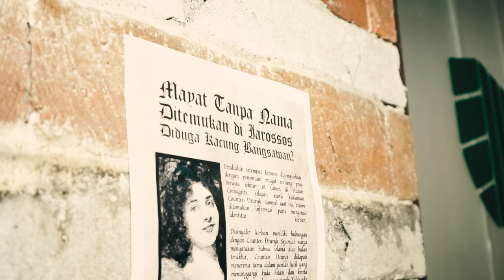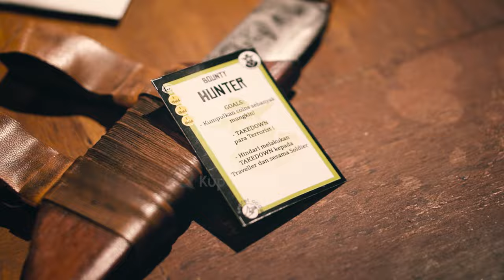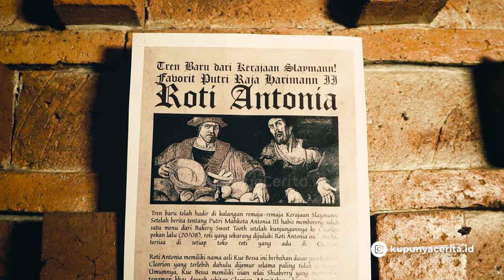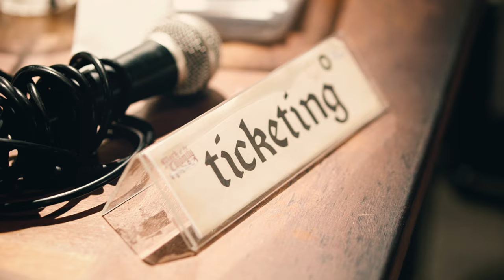Masuk Dunia Fantasi Jogja: Jadi Pahlawan atau Penjahat?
Masuk ke dunia di mana fantasi dan realita bertemu! Siapkah kamu menjadi pahlawan atau penjahat? Dalam video ini, kami mengajak kamu untuk ikut merasakan pengalaman Live Action Role Play (LARP) di Jogja bersama Java LARP, di mana dunia fantasi dari budaya Jawa seperti ketoprak dan wayang orang dihidupkan kembali dengan sentuhan modern.

Di sini, kamu bisa menjadi siapa saja — apakah seorang samurai dari Jepang, seorang kesatria Eropa, atau bahkan pahlawan lokal Nusantara. Bersama komunitas LARP Indonesia, kita menciptakan dunia fantasi yang penuh dengan misi, pertempuran seru, dan cerita-cerita epik. Ketoprak dan dunia fantasi Jogja ini membuat kita semua bisa melarikan diri sejenak dari kenyataan dan berperan menjadi karakter impian kita.

Kenapa LARP di Jogja sangat spesial? Karena kami mengambil unsur budaya lokal seperti ketoprak dan menggabungkannya dengan dunia fantasi yang lebih luas. Tidak masalah dari mana kamu berasal, di sini semua karakter bisa diwujudkan! Siapkan kostummu, angkat pedangmu, dan bergabunglah dalam dunia yang penuh keajaiban.

Dalam video ini, kamu juga akan melihat bagaimana pertarungan aman dilakukan dengan pedang busa, serta misi-misi seru seperti menyelamatkan putri atau mencari artefak magis. Bagi kamu yang ingin tahu lebih banyak tentang dunia LARP, jangan lewatkan konten kami yang lain tentang komunitas ini dan cara memulai petualanganmu sendiri.

Tonton sampai habis dan berikan komentarmu tentang karakter apa yang paling ingin kamu perankan! Bergabunglah dengan kami dan wujudkan karakter impianmu sekarang juga!

Timestamps:
00:00 - Intro: Apa Itu Javalarp Jogja?
01:25 - Asal-Usul dan Sejarah Komunitas Javalarp
03:45 - Cara Menggabungkan Ketoprak dan LARP
06:10 - Karakter dan Pembuatan Dunia Fantasi
09:30 - Tantangan dan Kontroversi: LARP vs Tradisi
12:15 - Misi dan Pertarungan dalam Dunia Fantasi
15:00 - Hubungan Antara Fiksi dan Realitas
17:40 - Kesimpulan dan Ajakan untuk Bergabung

Bersama Bermetamorfosa
Kupunya Cerita™